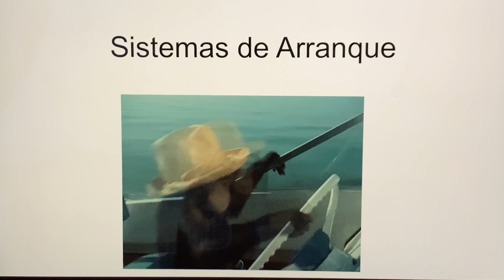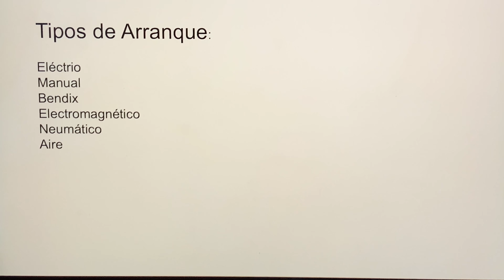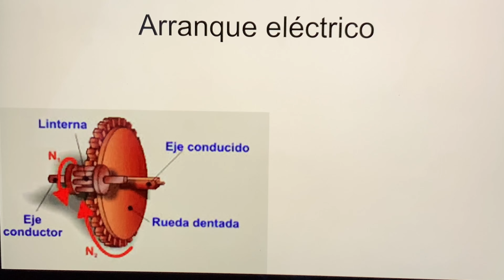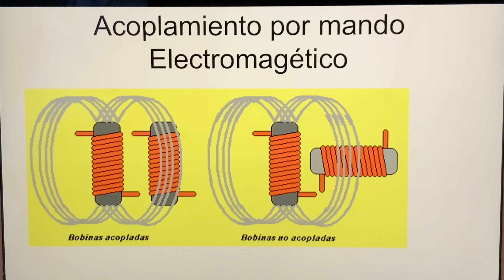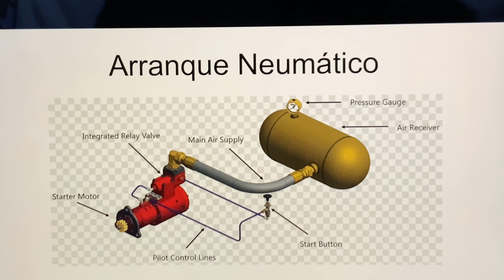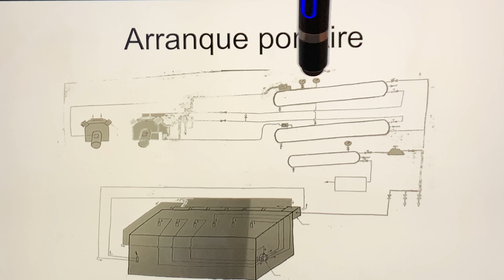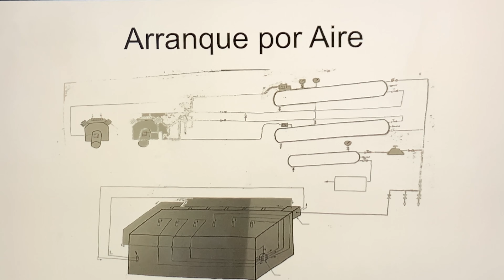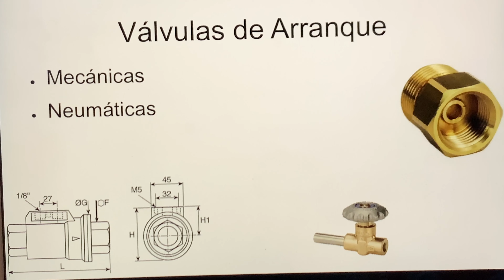Tipos de sistemas de arranque en un motor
Sistema de arranque, tipos curiosidades

▶RECUERDA:                ✐✌✍✐✌✍✐✌✍✐

✔Comentar = mejorar
 Los diversos tipos de arranque en un motor

Un abrazo NAKAMAS!